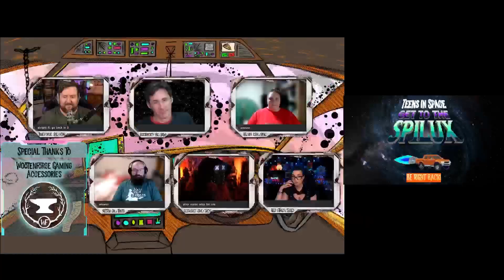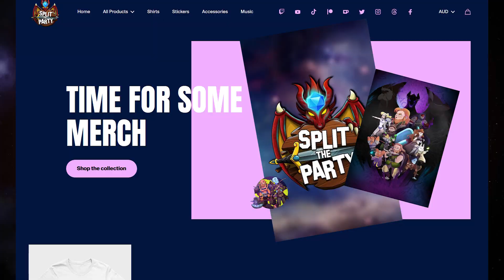Evening at the Drive Through | Get to the Spilux | Episode 2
They'll be fine if we make a stop to refuel the ship before we get around to saving them, right? Yeah they'll be right. This episode the Spilux crew must rescue Stitches from the Central Galactic Jersey prison system.

6 misfits will find their true family working with Vinny Petroleum's La Famillia food delivery app service, causing chaos across the galaxy wherever they go!

'Teens in Space: Get to the Spilux' is a mini series campaign in the 'Teens in Space' RPG by Doug Levandowski & Jonathan Gilmour. Check out the mayhem!

Check out our incredible partner Wootenforge, who make high quality Australian made TTRPG gaming accessories.

The hilarious cast of Teens in Space: Get to the Spilux! Get ready for a thrilling adventure as our talented team brings these characters to life:⁠
🌟 Meet the Cast 🌟 (Instragram)
🎹 Get to the Spilux!